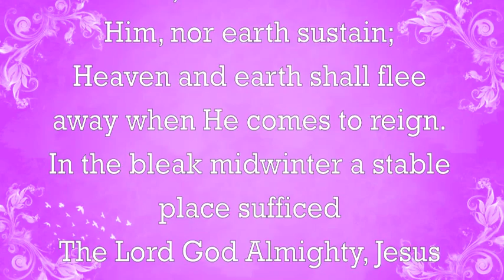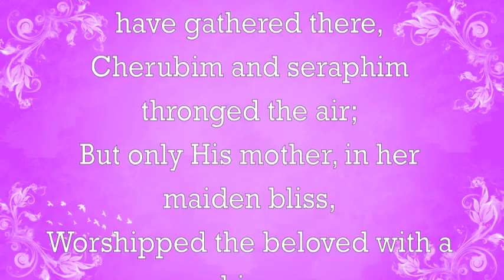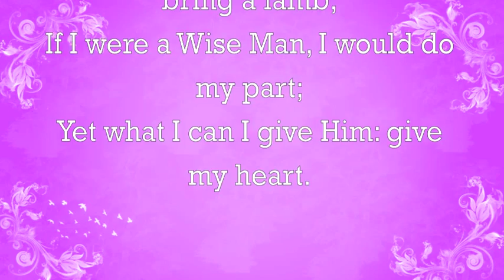Classic Poetry: In The Bleak Midwinter by Christina Rossetti (Lark Recordings)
In The Bleak Midwinter by Christina Rossetti read by Emma Topping.  Beautiful Winter poetry that sums up the season and the nativity story.